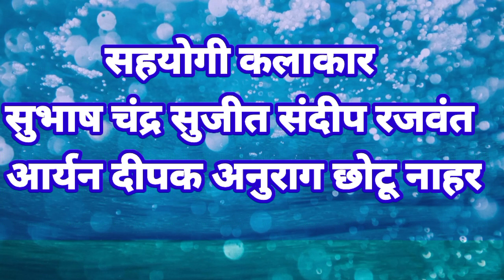ठाकुर की हुकूमत गरीब ललकार ❤❤ video themridul khesari lal